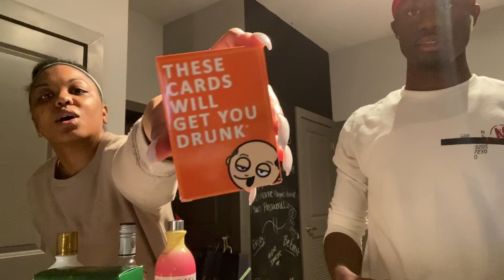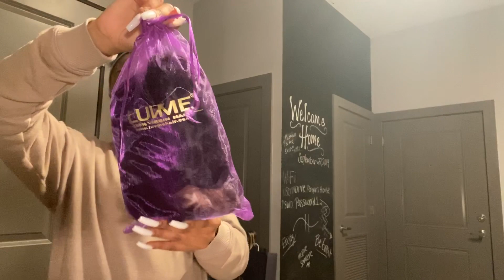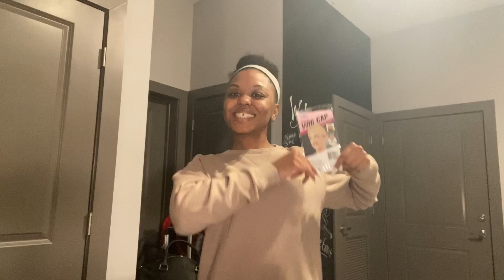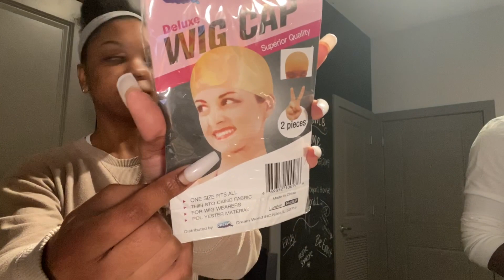Episode 1 | Kenyan's Back & LUVME Hair Unboxing (PART 1)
Hey y’all! This is just the beginning! We are so excited to create content for you guys! We have a lot of ideas lined up already!